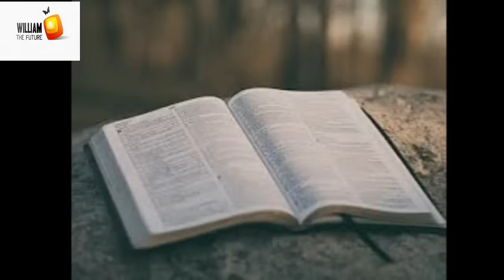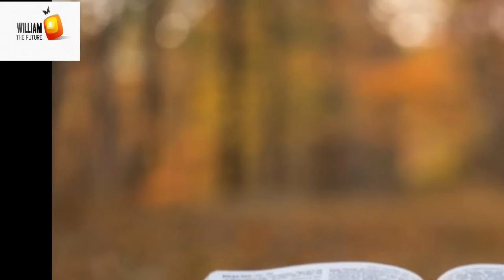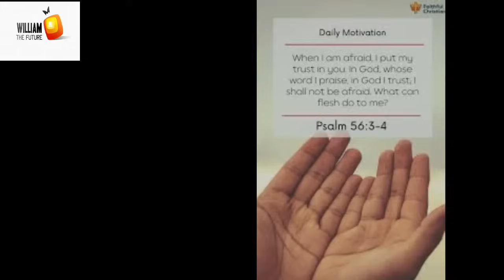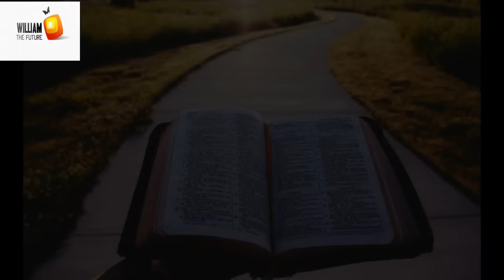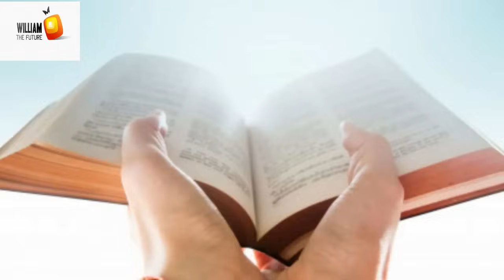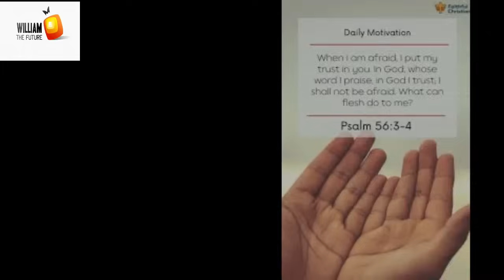DORE UKURI KUMATURO NI CYACUMI ICYO IMANA IBIVUGAHO MUNSENGERO |UBYITONDERE BATAGUSHUKA| AGASOBANUYE